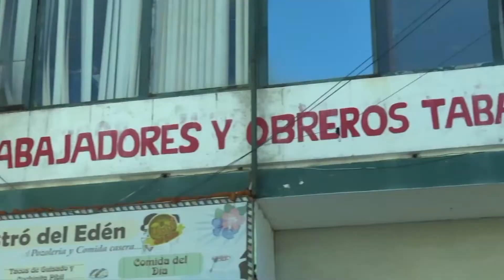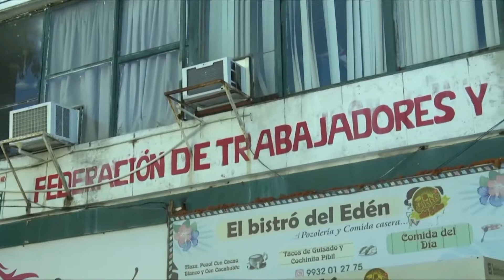Cumplen patrones tabasqueños con prestaciones de fin de año: FTOT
NoticiasTVT🟣 Más de 20 mil trabajadores agremiados a la FTOT ya recibieron el pago de aguinaldos legales, contractuales y proporcionales, afirma el dirigente de la Federación de Trabajadores y Obreros Tabasqueños, Edgar Azcuaga.